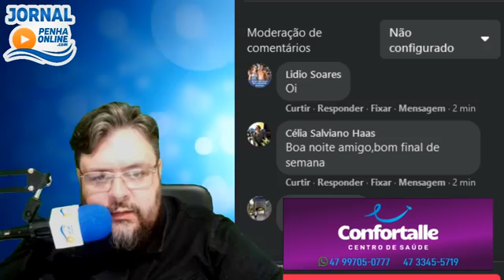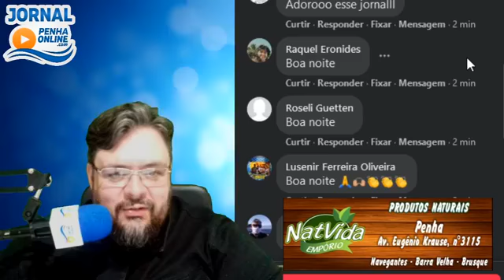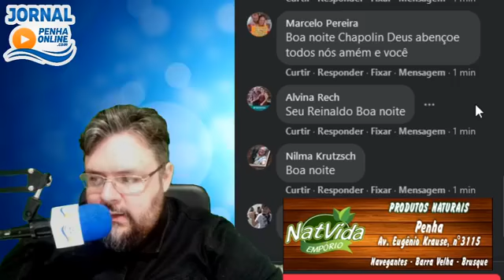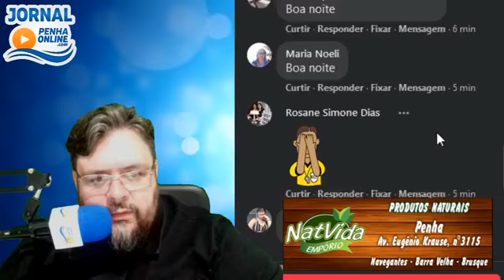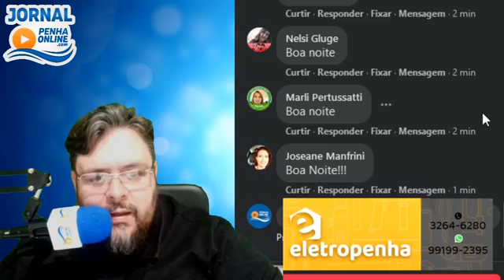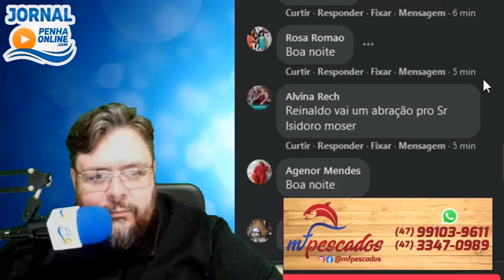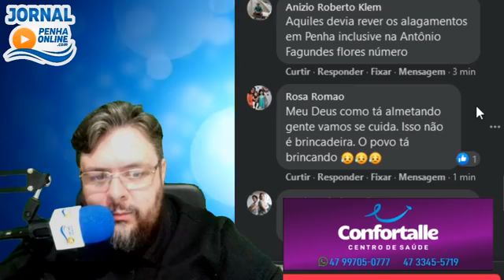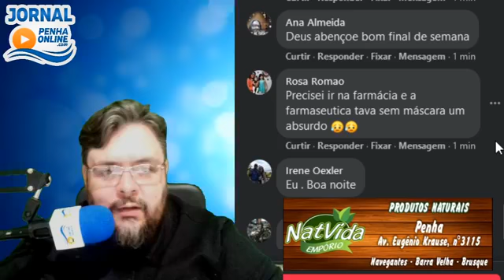No ar o Jornal Penha Online desta sexta, 10/07/2020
- Veículo roubado em Barra Velha é recuperado após perseguição
- Traficante que fazia "tele-entrega" de drogas é preso no Mariscal, em Penha
- Foragida de Presidente Getúlio - SC é presa em Penha
- Polícias de Penha e Navegantes interceptam criminosos quando iniciavam roubo
- Governo do Estado cria projeto de apoio à recuperação da infraestrutura pesqueira
- Vereadores de Penha repassam mais de R$ 800 mil para a prefeitura
- Ponte da Divisa entre Balneário Piçarras e Penha ficará fechada para veículos
- Números do dia da crise na saúde em Penha e cidades vizinhas